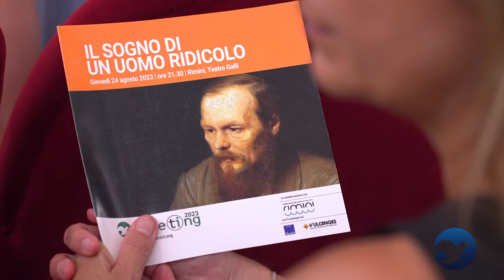Spettacoli Meeting 2023 - "Il sogno di un uomo ridicolo" - Adattamento e regia di Gabriele Lavia.